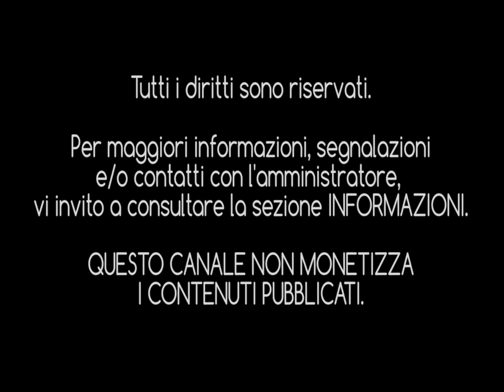SILVANA DEI CIRCUS 2000 - Bugie (1973) [HQ Audio]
E' senza alcun dubbio una delle voci italiane più belle (e più sottovalutate) di sempre quella di Silvana Aliotta, meglio conosciuta come la vocalist dei Circus 2000, gruppo prog/rock con i quali la cantante torinese (ma di origini siciliane) ottenne un breve successo all'inizio degli anni '70.

"Regalami un sabato sera" era, appunto, il brano più significativo dei "Circus 2000" nonché sigla finale del fortunato varietà televisivo "Teatro 10" in cui, la voce potente di Silvana, lasciava un'impronta indelebile nella memoria di molti giovani.

Archiviata l'esperienza con il gruppo, Silvana ritenta la carta della carriera solista (come già sperimentato nella seconda metà degli anni sessanta) e lo fa in concomitanza della sua partecipazione al concorso "Un disco per l'estate, 1973" con il brano "Bugie", scritto da Daiano e Beppe Ronzullo, dove sperimenta un genere più soft e ricercato pur mantenendo la sua cifra vocale impeccabile.
Purtroppo, del brano in questione, non rimarrà traccia nel corso degli anni, tuttavia rimane  un pezzo meritevole di una riscoperta, soprattutto per chi ancora non conosceva il pezzo.

Sul retro del 45 giri è incisa la bellissima "Tempo di sole" un piccolo gioiellino nascosto e dimenticato dai più e che, oggi, vale la pena di riscoprire in tutta la sua bellezza.
In basso vi lascio il link per l'ascolto.

A produrre il disco c'era il grande Alessandro "Sandro" Colombini, che di lì a poco curerà e produrrà album di importanti artisti come Venditti, Dalla, Ron, Vecchioni, Lauzi etc...

Silvana Aliotta inciderà, dopo questo disco, altri due singoli per la Ri-Fi, dopodichè, passerà alla Spaghetti Records e si unirà al trio de Le Streghe, gruppo con il quale segnerà un brevissimo periodo legato alla "sexy disco" sotto la produzione di Shel Shapiro.

"Bugie" è qui riproposta in un nuovissimo riversamento digitale in HQ Audio, pulizia del suono e una piccola revisione alle equalizzazioni, nella speranza che il brano possa finalmente godere di nuova vita.

Come promesso in descrizione, vi lascio qui il link per ascoltare "Tempo di sole", meritevole B-Side del disco in oggetto:

Buon ascolto e alla prossima chicca dimenticata!!

INTERPRETE: Silvana dei Circus 2000 [Vero nome: Silvana Aliotta]
TITOLO: "Bugie"
AUTORI: Daiano [Claudio Fontana] - Giuseppe Ronzullo
ANNO DI PUBBLICAZIONE: 1973
CASA DISCOGRAFICA: Ri-Fi Record
DISTRIBUZIONE: Ri-Fi Record
EDIZIONI MUSICALI: Rifi Music
PRODUZIONE: Alessandro "Sandro" Colombini
STUDI DI REGISTRAZIONE: Ri-Fi
FONTE: 45 giri Ri-Fi Record (RFN-NP 16536 - A)